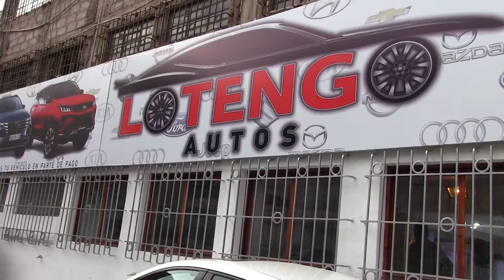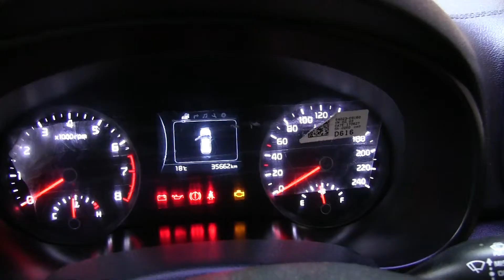LOTENGO AUTOS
RESUMEN SEMANAL DE LA HORA DEL TRANSPORTE Y LA SEGURIDAD VIAL PROGRAMA ESPECIALIZADO EN MATERIA DE TRANSPORTE EMITIDO POR SUPER STAR NOTICIAS CANAL 43 Y RADIO 94.50 FM